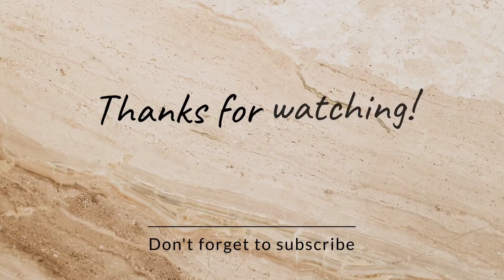mujhy bhi yeh ghar khali krna pre ga😥@SabaAhmadVlogs or@sabafathervlogs6642ka jaghra ki wajah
mujhy bhi yeh ghar khali krna pre ga😥‎@SabaAhmadVlogs  or‎@sabafathervlogs6642 ka jaghra ki wajah